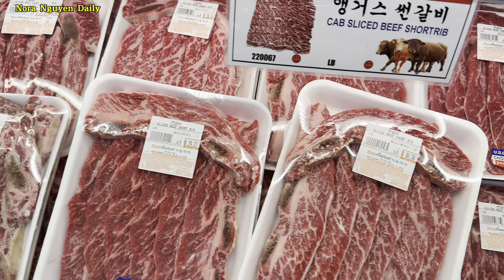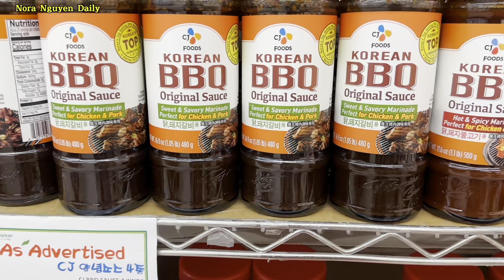280🟢Gà mà luộc cách này vẫn giữ độ ngon mềm ngọt thịt mọi người đã thử chưa?noranguyendaily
Gà mà luộc cách này vẫn giữ độ ngon mềm ngọt thịt mọi nhười đã thử chưa?noranguyendaily